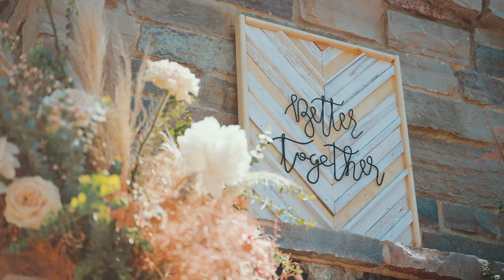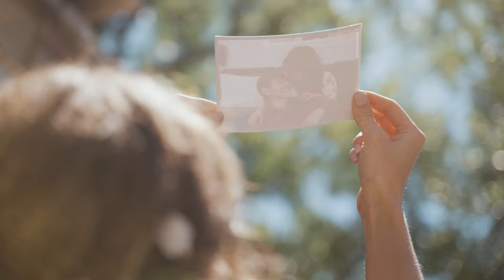Abbey & Danny || Wedding Story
Wedding video for Abbey & Danny, congrats again to the newlyweds!